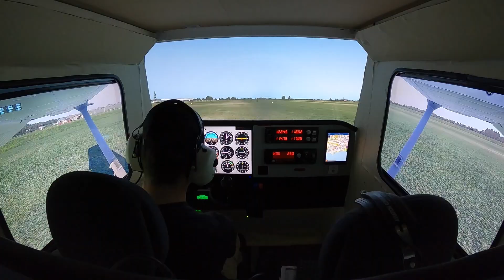SJ SIM FLIGHTS Goodwood VFR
Goodwood VFR
Cessna172 Skyhawk